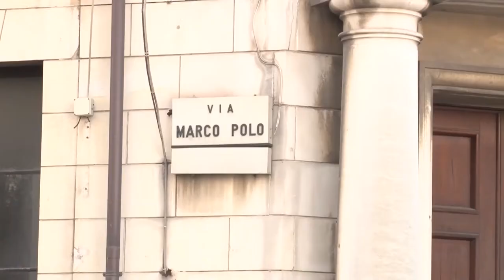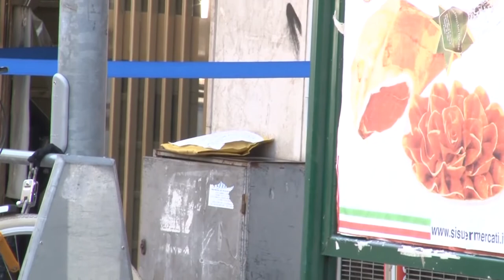Allarme bombe a Pescara. Indagata Lady Coumadin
C'è una prima indagata sulla vicenda pacchi bomba a Pescara. Si tratta di Daniela Lo Russo, conosciuta come Lady Coumadin che avrebbe architettato il tutto per colpire il Pubblico Ministero Rosangela Di Stefano. La Di Stefano rappresenta l'accusa nel processo Coumadin dove Lo Russo è imputata dell'omicidio del secondo marito.